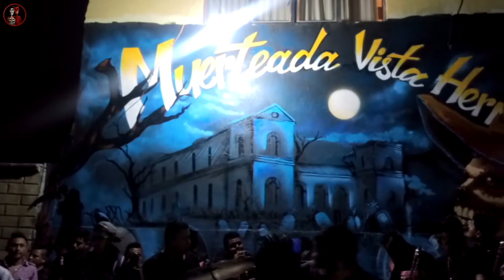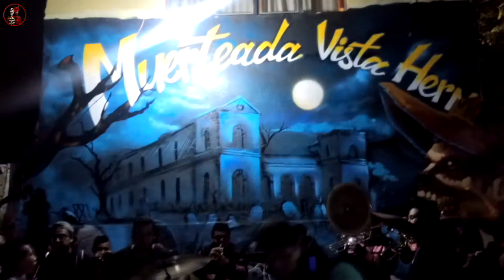CONGA CONGUITA | BANDA LA TRAKATERA | MURAL VISTA HERMOSA 2017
Presentación del Mural 2017 en el Barrio Vista Hermosa, amenizado por la banda la trakatera, anunciando la muerteada 2017.